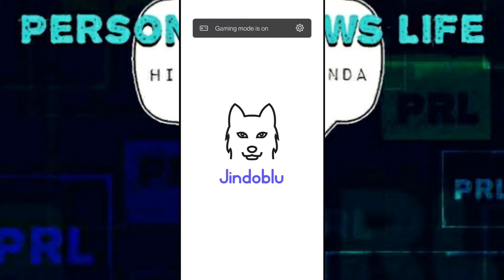ANTISTRESS mobile app | fidget toys and things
just an app/game I'm currently enjoying.

It's a game I got through Google play store.

Many of the games within we're free, but there were additional ones to unlock with a one time purchase.

I'm not sponsored, but it's a good time waster I thought I'd share. My son likes it too.

GOOD HEALTH!
Please be good to yourselves and each other.